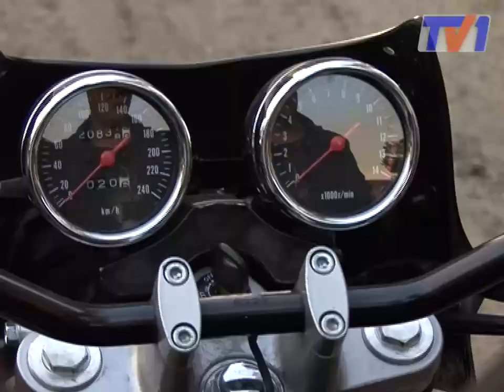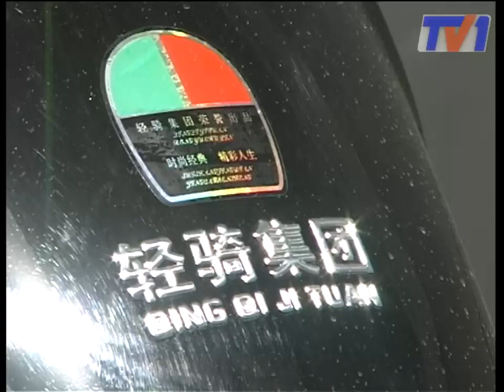Мотоциклов больше, а мотоциклистов все меньше и меньше.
У дорожных полицейских началось сезонное обострение аварийности.  А всему виной мотоциклисты, появившиеся на дорогах области, после зимнего перерыва.  За  4 дня апреля зарегистрировано 6 дорожно-транспортных происшествий с их участием.